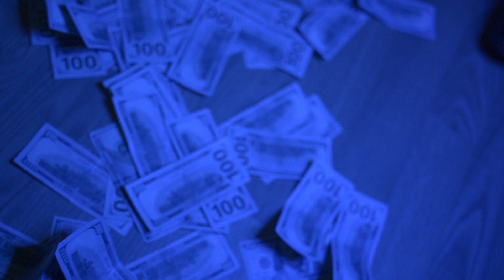PullUpGang Malik - How I Live (Official Video) shot